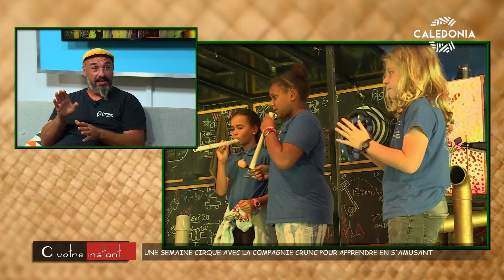C VOTRE INSTANT - Une semaine cirque avec la compagnie CRUNC pour apprendre en s'amusant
Benoît Bugeon de la compagnie CRUNC est l'invité de votre émission C Votre Instant. Il nous parle de leur projet de faire découvrir les arts du cirque aux écoliers du Pays, grâce à leur chapiteau itinérant.